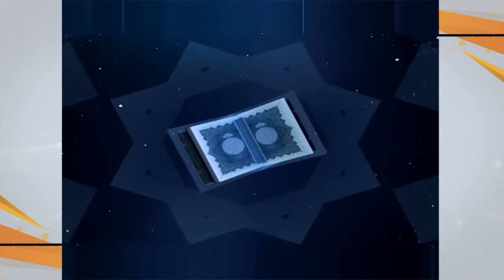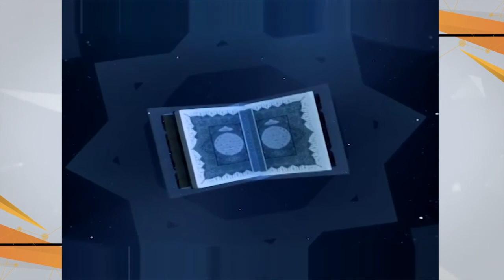Noor e Baserat | Program 09 | بچوں کی تربیت | Educate the Children | AIOU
Program: Noor e Baseerat | (26th August, 2021)
 Program: 09
Topic: بچوں کی تربیت , Educate the Children
Production year: 27th August, 2021

Expert: Prof. Dr. Hafiz Muhammad Sajjad chairman interfaith harmony, AIOU
Host: Tasawwar Zaman Babar
Producer: Muhammad Jawad
Presentation: Institute of Educational Technology